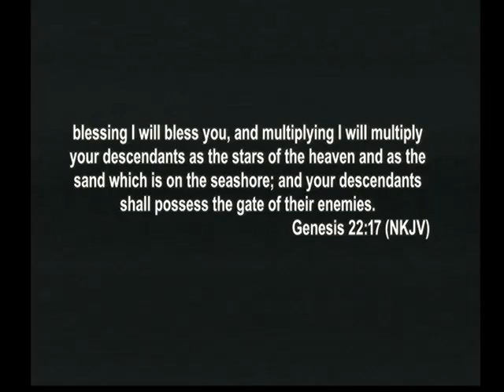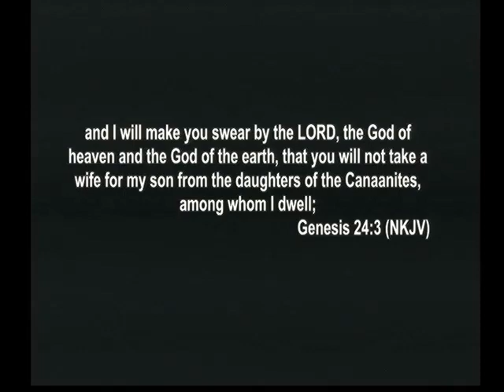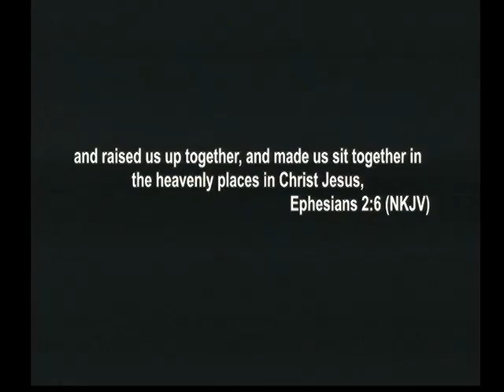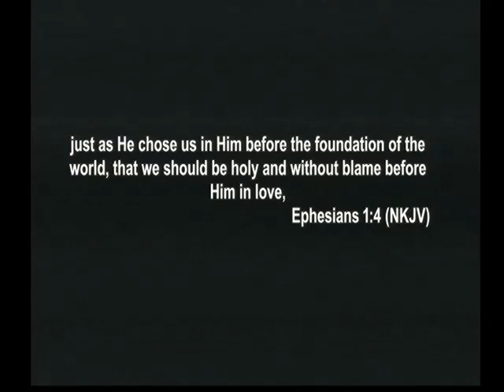The Camels are Coming, Part 3 / 2023 East Coast Campmeeting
Guest Minister:  Evangelist Guy Peh

Victory Life Church